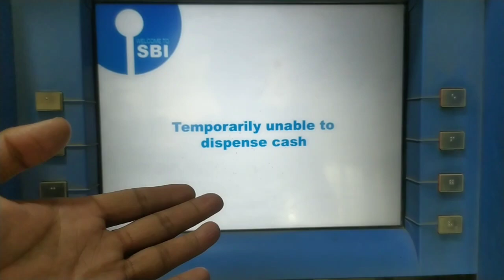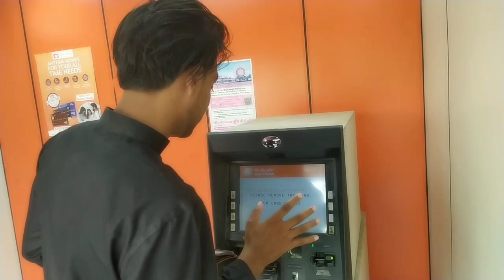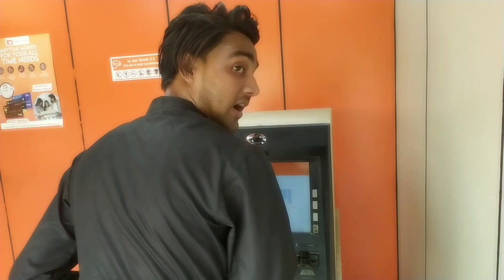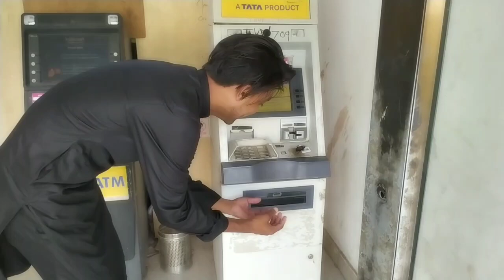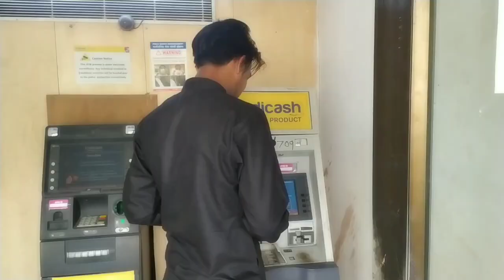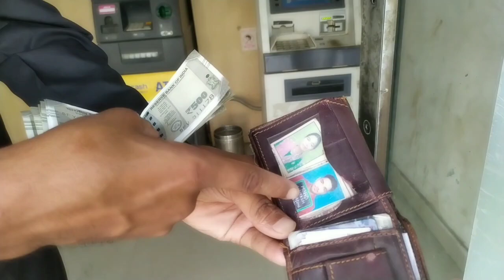My First Payment From Youtube 🤑 ! कितना पैसा 💸आया ?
My first payment from youtube ! कितना आया ?
youtube income
youtube earning
my first payment 2022
YouTube payment
youtube Money
altmash vlogs first payment
tech Champion sports first payment
vlog
payment vlog
First payment vlog